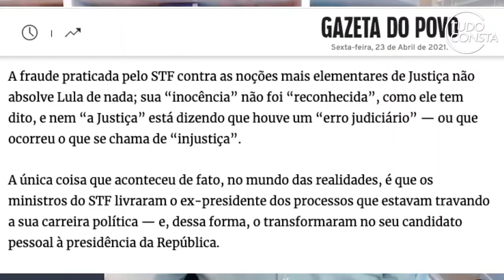Rodrigo Constantino analisa decisão do STF que torna Lula elegível e Sergio Moro um Juiz parcial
Na live TudoConsta Rodrigo Constantino analisa a decisão do Supremo Tribunal Federal que torna o Ex presidente Lula elegível para concorrer com Bolsonaro em 2022 e tornou o juiz Sergio Moro em um Juiz parcial

Pensadores da Liberdade por Rodrigo Constantino

● DEMAIS LIVROS RODRIGO CONSTANTINO ●

Privatize Já

● FAÇA PARTE DO NOSSO GRUPO DO TELEGRAM E RECEBA CONTEÚDOS EXCLUSIVOS ●